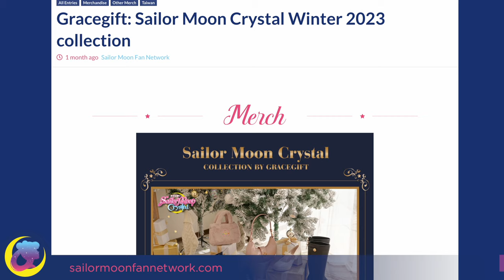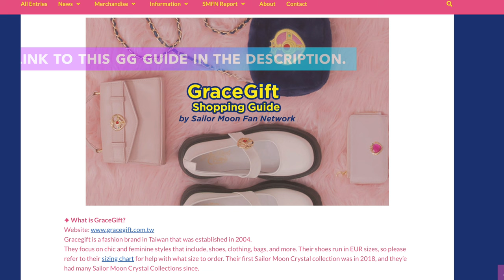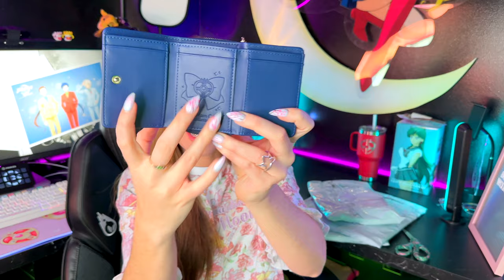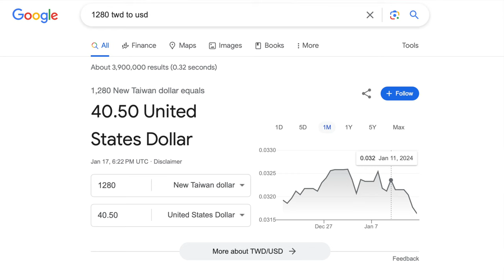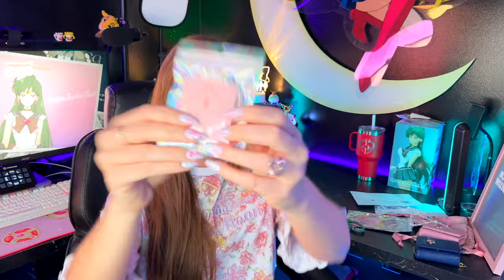Sailor Moon Crystal GRACEGIFT Winter 2023 Collection Haul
I got some Sailor Moon goodies from the GraceGift Winter 2023 collection. Join me as I opened them up with you, as well as talk about what GraceGift is and how to use their site. They're known for elegant fashion items at an affordable cost.